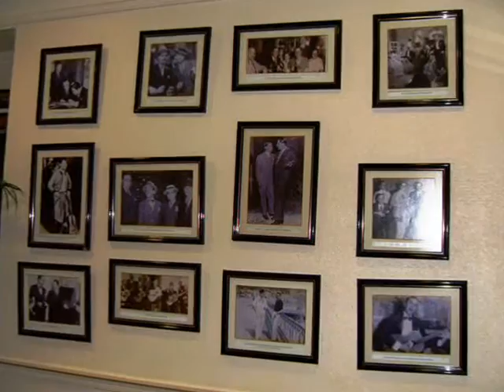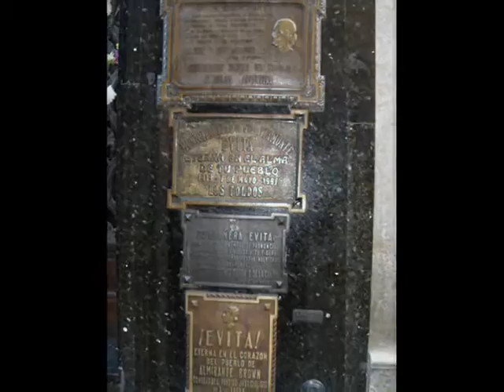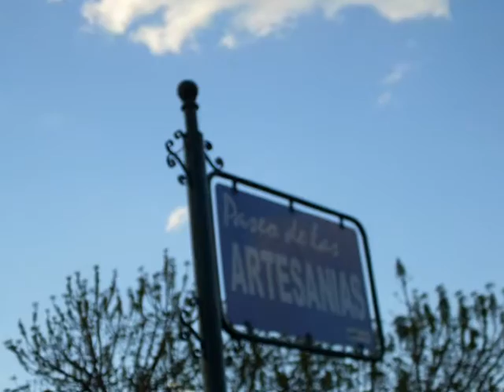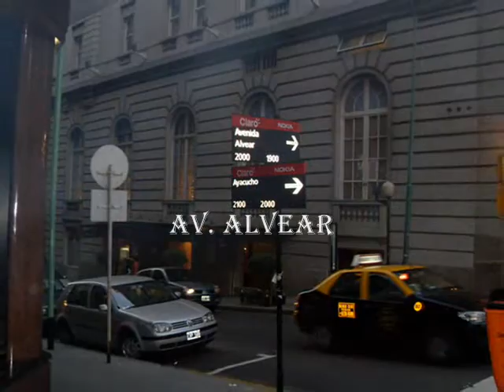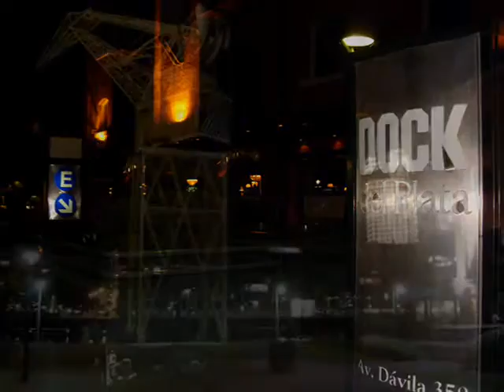Buenos Aires, Argentina.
*Trip to Argentina. This video includes some scenes from Buenos Aires tour, during my spring vacation in 2008.
(Republic Square, Kavanagh building, Docks, Puerto Madero, Carlos Gardel corner, Cemetery Recoleta, Eva Peron's tomb, Nuestra Sra. del Pilar Church, Recoleta Neighborhood, Francia Square, Palais de Glace, Las Lilas, Dock del Plata & Bridge of women).

*Viaje a Argentina. Este video contiene algunas escenas del tour en Buenos Aires, durante mis vacaciones en la primavera del 2008.